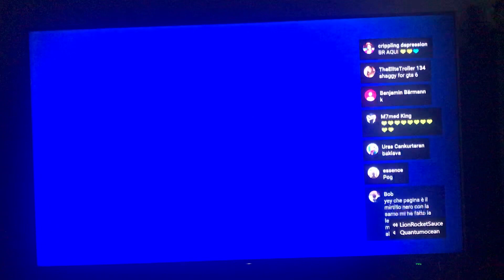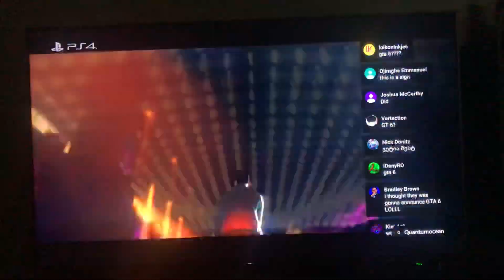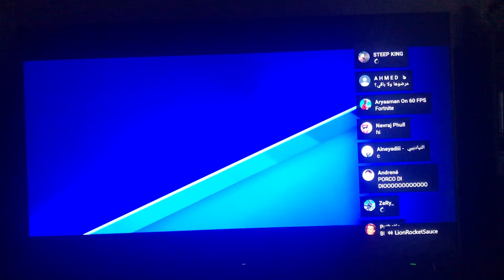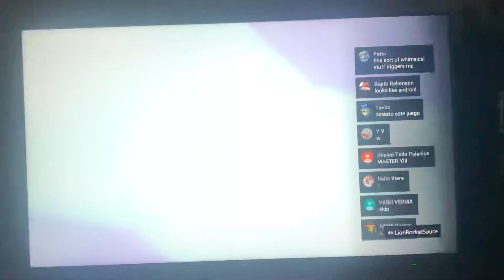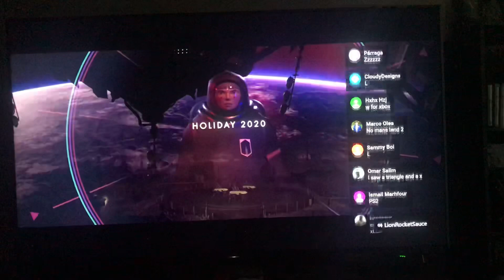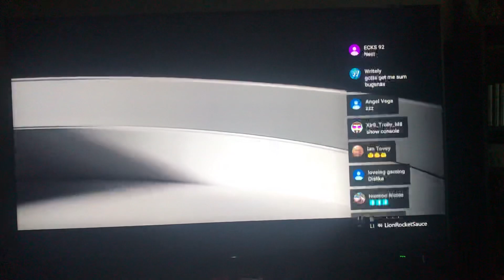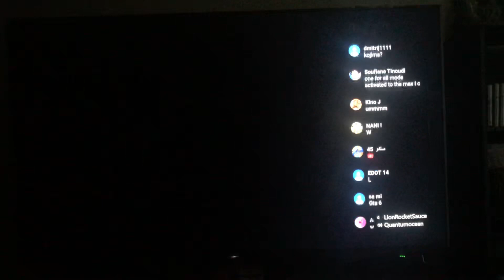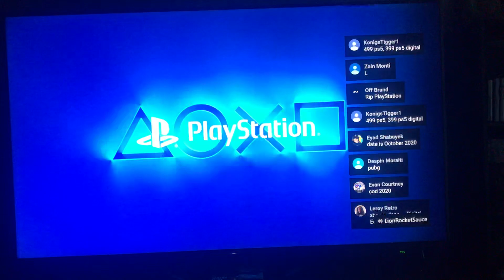PlayStation 5 Reveal Conference LIVE REACTION! Next Generation is HERE! ❤️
I'm Just a Lion Trying to grow! Been doing this for years! Thanks! You're amazing.

✅FOLLOW ME🦁❤️

^🙏Spread Love!❤️This Account will post some of the Smoothest Video Game Clips You Have Ever Seen Along With Motivation To Be Your Best! Road to 1-MILLION Followers. 🥰I shall always protect all of the Earth’s creatures. 🦁❤️♾Got it memorized?! 💭